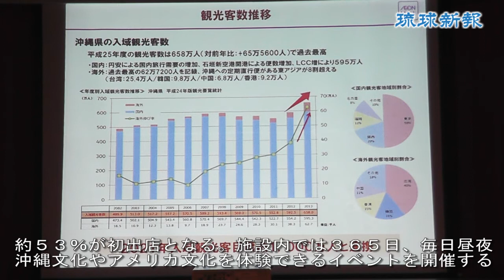ライカム４月２５日開業 ５３％沖縄初出店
イオン（千葉）は２６日、北中城村の米軍泡瀬ゴルフ場跡地に建設中の「イオンモール沖縄ライカム」を４月２５日午前９時に開業すると発表した。